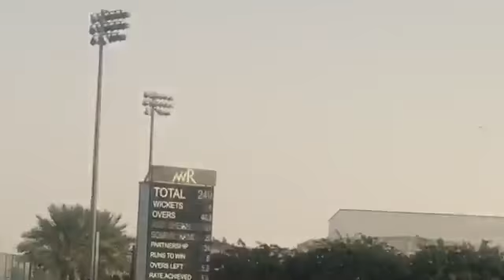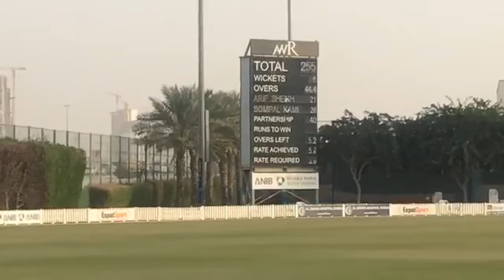NEPAL VS UAE ODI MATCH EXCLUSIVE live !